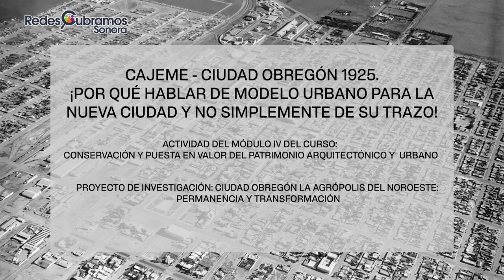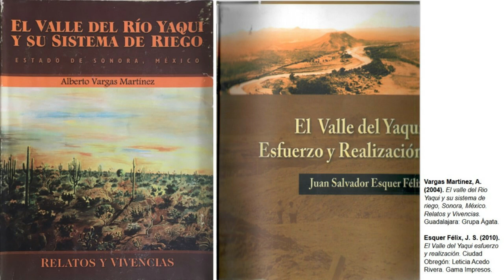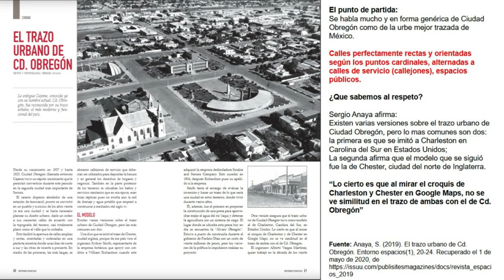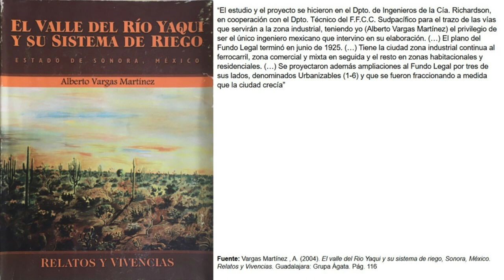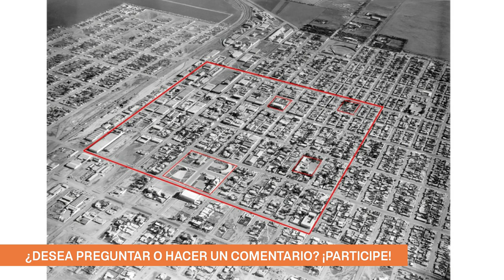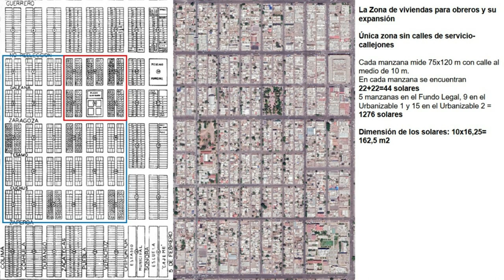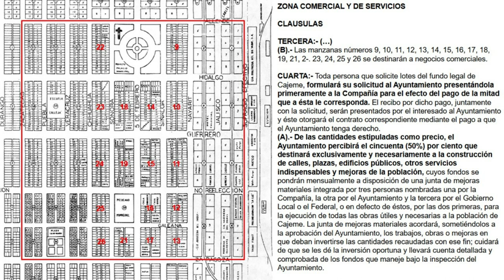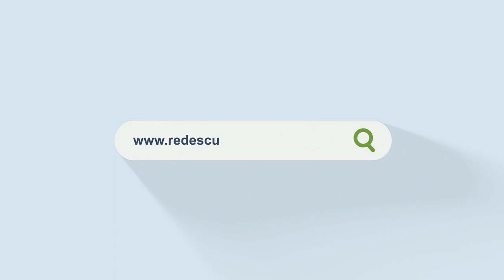Cajeme - Ciudad Obregón 1925 | Redescubramos el modelo urbano de la ciudad desde sus inicios.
Conferencia: Cajeme - Ciudad Obregón 1925. ¡Por qué hablar de modelo urbano para la nueva ciudad y no simplemente de su trazo!. Actividad del Módulo IV del curso: conservación y puesta en valor del patrimonio arquitectónico y urbano del proyecto de investigación: Ciudad Obregón la agrópolis del noroeste: permanencia y transformación. Imparte: Arquitecto Mirko Marzadro. En esta conferencia hablaremos del modelo urbano de Ciudad Obregón desde sus inicios, del contrato y el plano para el fraccionamiento del Fundo Legal y Urbanizables de Cajeme de 1925.